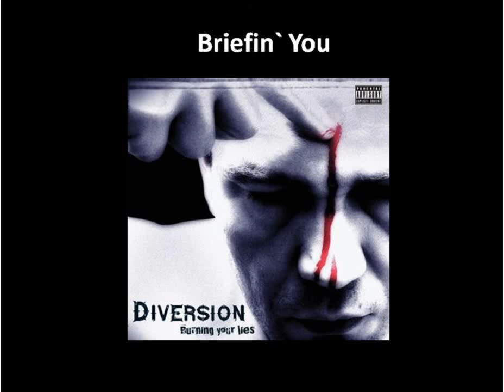Diversion - Briefin' You